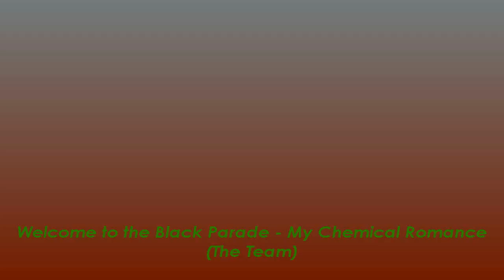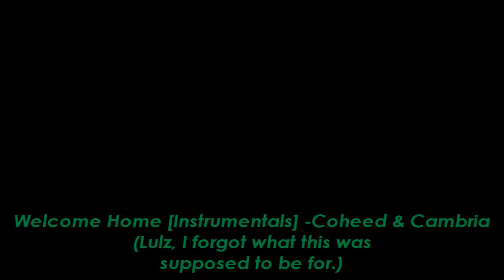Young Justice [Betas]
The real reason as to why I never upload regularly is because I never finish these flippin' videos. Be prepared for inappropriately timed cuts, lack of finished effects, and a long Youtube summary box if you choose to read this.

A bunch of [failed] YJ betas that I made a LONG time ago. Before DC Nation launched, I believe. So all these betas contain no clips that are after Episode 18 (Secrets). These are all videos that were a pretty good idea (in my mind) at first, but then I lost motivation to even finish them. A couple of them are about 5 seconds long, lulz. So here they all are, mashed together. The song title and the artist are there on the vid during the respective clip, so maybe I won't get the comment asking "What song is at *insert time*?"

Short Commentary on each Beta:

00:01 - 00:57 [Animal] I usually work on a video in random parts (hence the blackout moments sometimes you see in this beta). I KIND OF (okay, I like the idea a lot) support Dick/Artemis, but more of a short one-sided feeling on Dick's end. I don't ship it THAT hardcore. XD This was one of those videos that I would've LIKED to finish for an extended period of time, but I took a break from it so long..yeah. I lost interest. :[

00:59 - 01:31 [Welcome to the Black Parade] Again with the blackout moments, lol.   I wanted to do this cool vid with the Team pushing through their hardships and troubles they have to face..but nope. Couldn't get this done.

01:32 - 01:52 [Dark Fantasy] - Yeah, that's right. I started on this when I discovered this song, but I only like the chorus part..lol. Didn't want this vid to have too much effects, so it would've turned out like one of my more simple & light videos.

01:53 - 01:58 [Party Hard] - Yup, 5 seconds! I only really liked the beginning part with Dick saying the opening line. Then when it got to the opening instrumental part, I thought, "Yeah. I'll never finish this."

01:58 - 02:22 [Secrets {PART II}] - I liked this one, simply because it brings back some nostalgia. My first YJ vid had Secrets, but it was the first quarter of the song, and it only had the first 9 eps. So my idea was to continue the Secrets video from where I cut it off, and use the next 9 eps in this "second half". But I forgot about it. LOL. MAYBE, if I get motivated, I'll continue it.

02:22 - 02:28 [The Middle] - I wanted this video to show more of Wally and Artemis's support for each other when they go through rough times, but..er, you can see that idea didn't go too well.

02:28 - End [Welcome Home] - Honestly, I had NO idea where this video was going. XD It looks like it was going to be Superboy/Conner Kent themed, but I really had no idea what I was thinking at the time.

Most likely, I will NOT finish most (if any) of these. Ever. XD